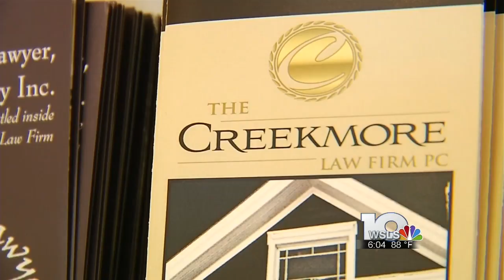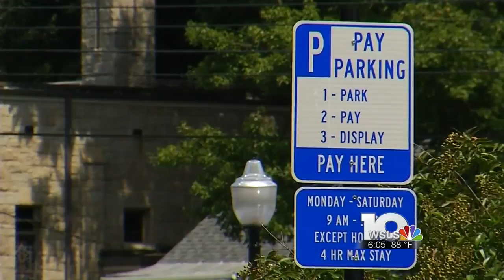Blacksburg plans for more housing, parking downtown